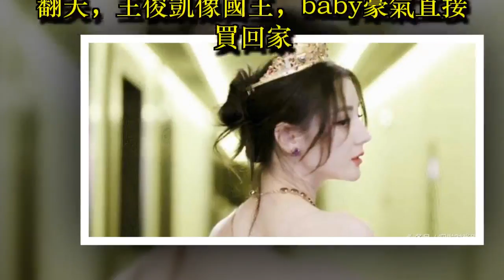能戴杜嘉班納皇冠的都是什麼人？熱巴美翻天，王俊凱像國王，baby豪氣直接買回家